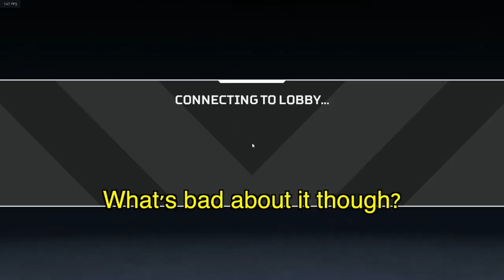This Game Packs a Punch! | Apex Legends Funny Fails and Wins Compilation 2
Jumpmaster has too much power in Apex Legends. It is so easy to troll all your teammates... and its so fun to do.

The Main Camera I Use
The Awesome Tripod For It
Top Down & DSLR Camera I Use
GoPro I Use
DSLR Mic I Use
Desk Mic I Use
Desk Mic Scissor Arm Stand
Deck Mic Pop Filter
Light I Use
Cheaper Light I Use
Best Phone Tripod I Use

Gaming Laptop
144hz Monitor